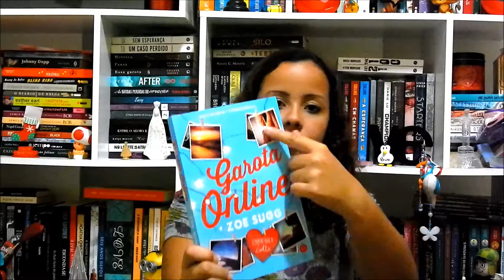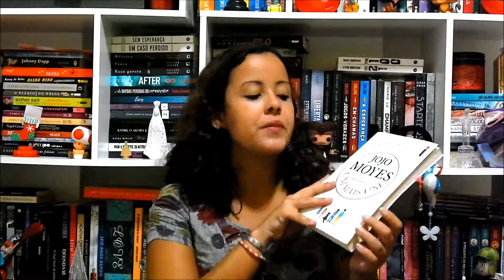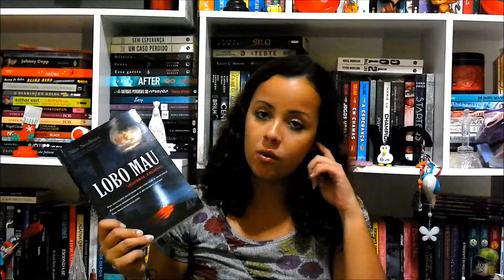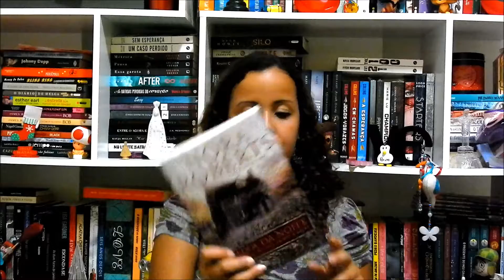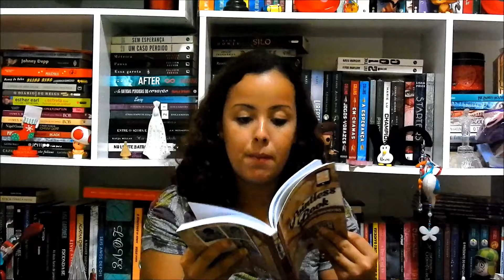[Por Uma Boa Leitura] Caixa de Correio mar/2015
Caixinha de correio do mês de março.  Algumas resenhas já estão no blog